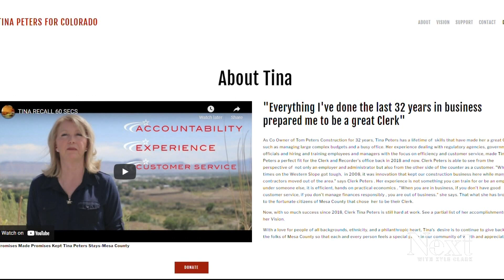Mesa County voting system breach now part of criminal investigation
There's now a criminal investigation into how Mesa County's voting system passwords ended up in the hands of right-wing conspiracy theorists.